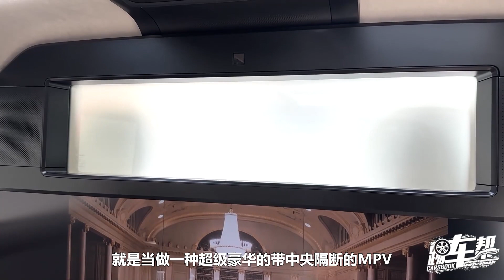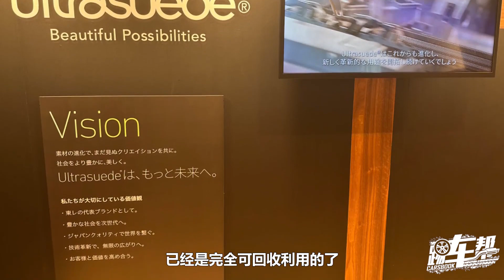《夏东评车》雷克萨斯“橱窗”里都有什么好物？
雷克萨斯在日本富士赛道举办全球性展示活动称作“雷克萨斯橱窗”。一批最近发布的新车型都提供给媒体进行了体验。我的强烈预感是，传统燃油大品牌正在为智能电动化竞赛的第二阶段集聚力量……